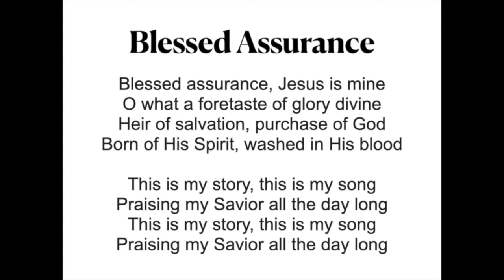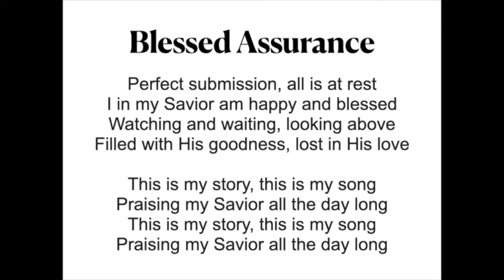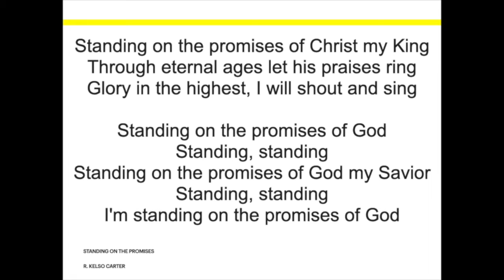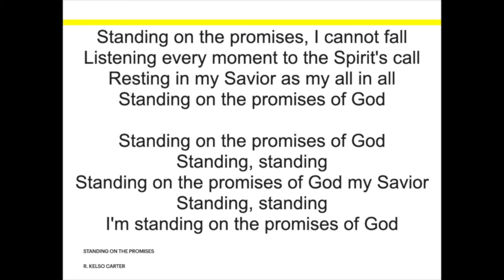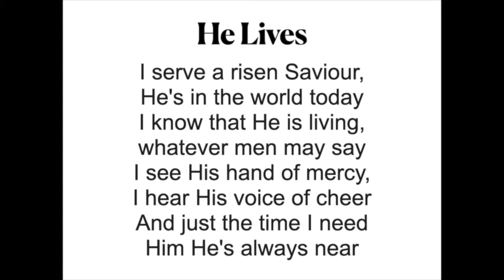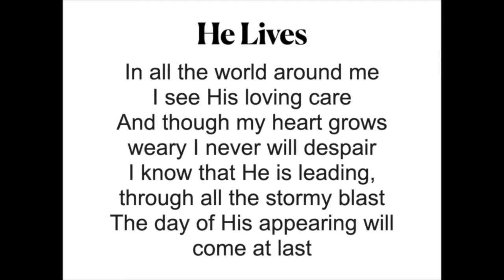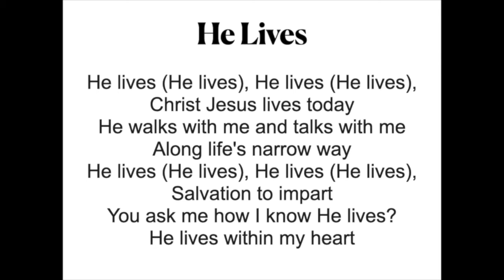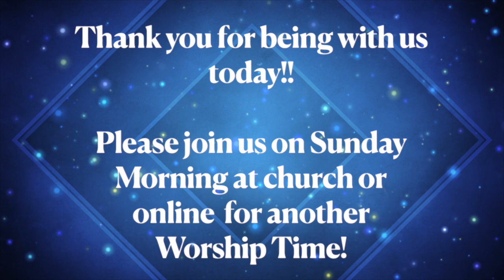June 24 2020 2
June 24 2020 is our Last Worship Wednesday.  With the opportunity to open up the church again and worship together we would rather do that.  The videos will stay up on YouTube.  Please feel free to go back and watch them again.